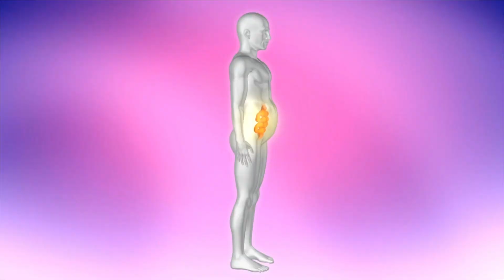Entérate de lo que VALE tu INTESTINO ¿Por qué es importante tener un intestino sano?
Yo soy Sofía y esta es nuestra sección Piensa Sano de Naranja Verde.

Te invitamos a que conozcas más al respecto sobre este tema con nuestra colaboradora Sofía Arias y nuestra aclamada sección Piensa Sano.

0:00 Condimentar aceite
1:00 Suscríbete a Naranja Verde

¿Te perdiste los últimos videos de PiensaSano? Los puedes ver aquí

🎥 Si deseas aprender a cocinar saludable y delicioso no dejes de ver las recetas de nuestra sección "Regresando a la Cocina":